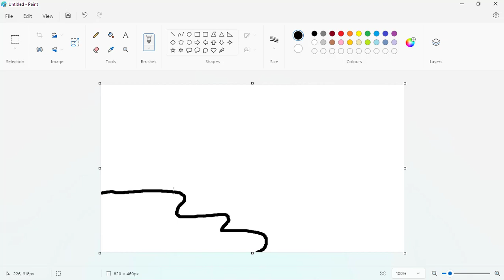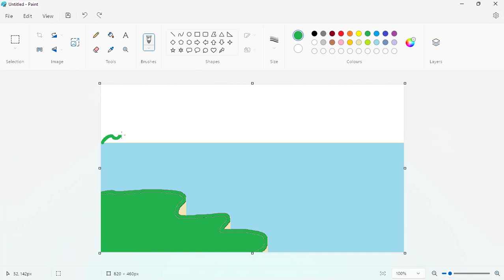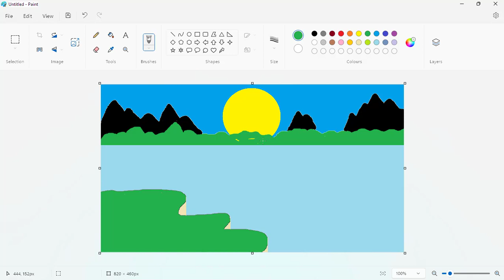scenery drawing in computer paint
Hello guys..

MS Paint | How to draw in computer | ms paint tutorial | Microsoft paint | MS Paint scenery - By Dev